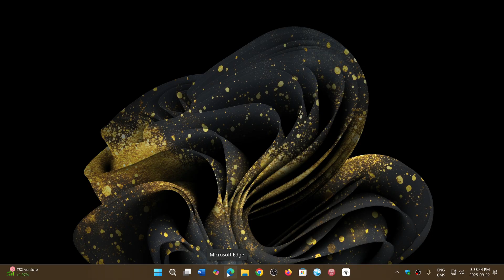Windows 11 25H2 ISO Disc Image is available to download with this link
Get your 25H2 ISO  here